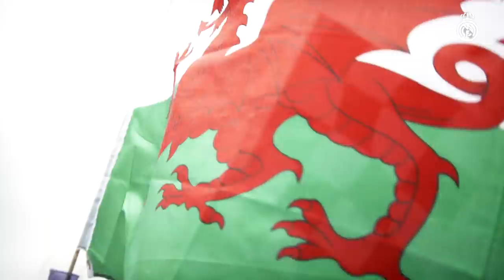REAL MADRID: 118 legendary years with Ramos, Marcelo, Zidane, Di Stéfano, Raúl, and many more!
March 6, 1902 marks the founding date of Real Madrid. Today the club celebrates 118 legendary years and 23 European Cups, 13 in football and 10 in basketball.